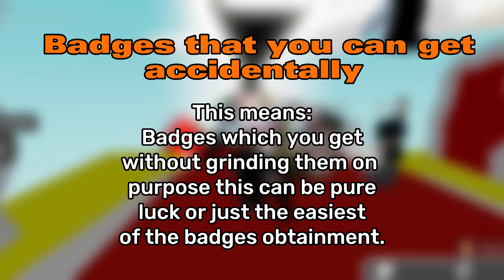You Might Have Obtained These Badges On Accident! | Slap Battles Roblox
Thanks to, TheLucasX, BarkBark, The Carl, NoobX, CartoonBoyfriend, GameXplays, SpookyNotMe, and Timothy friend for supporting and joining my channel membership!
if you want your name in the video description and more perks Click this link!:

Special thanks to the people that have boosted twice on my discord server!

Elpro232002. TheLucas_YX, FattyWattyJellyRoll, chmichm12, MysticalIDragon, NachoTibu04, TheDuckGod_l, Theconbon7989, Barkbarkboi1234, XboxGamerSi6Ni9, LamiBoiYT, jan_janecki0021, SubPurgeVerkon, UnreallyChobby, animatowner_100029, trapwha, CRAPISMYFAVORITEfff, NFT_Dream, Rinz, austrite and wolf_boy987! :D